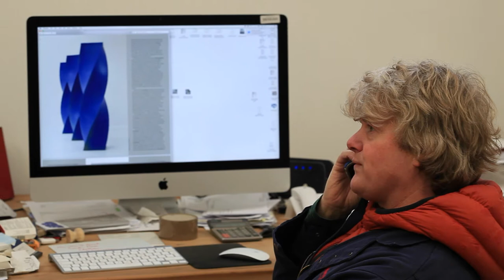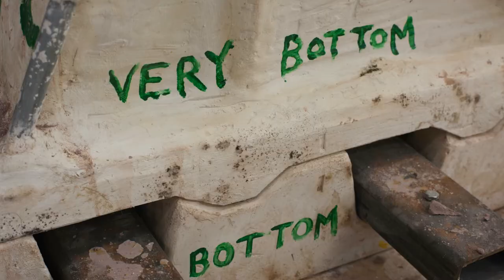'Energy' - sculpture by Alexander Macdonald-Buchanan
Energy, the four intense blue tall stoneware ceramics now located at the North entrance to the house and by its exit outside the Orangery are by Alexander Macdonald-Buchanan. They were displayed in the courtyard in September-October 2016.

Energy forms part of Macdonald-Buchanan's Quest series. It is a body of work that explores the relationship between physical strength and mental energy. As he explains:
 ‘The Energy series portrays not only our physical power but also the intense mental energy that underpins our ability to be dynamic, creative, passionate, single minded and to possess mental strength. It seemed appropriate that a twist form (which has potential energy inherently locked into the structure), together with the vibrant matt blue glaze would be a powerful symbol of these facets’.